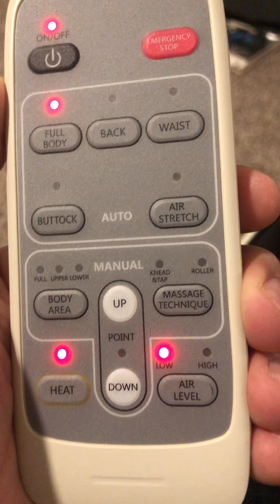TouchOfModern.com CirC Compact Massage Chair Part 2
Testing out massage chair.